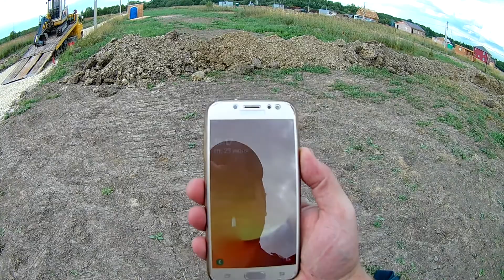Дренажно - ливневая канализация своими руками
Следующий этап подготовки земельного участка перед постройкой дома - это проектирование и монтаж дренажно-ливневой канализации (системы).
Почитав немного теоретического материала, начертил проект будущей системы на миллиметровой бумаге, просчитал необходимое количество материала, который понадобится для монтажа и погнал первый раз в своей жизни делать что-то подобное.
Также параллельно, в виде эксперимента, смонтировал приточную вентиляцию (подобие геотермального контура (теплообменника)). Грунтовый теплообменник для частного дома своими руками.

Первая серия из трех.